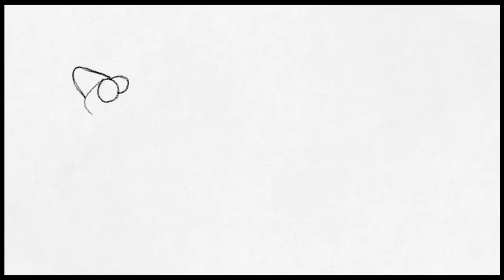Art Academy: Atelier - Dendro Vs DJ